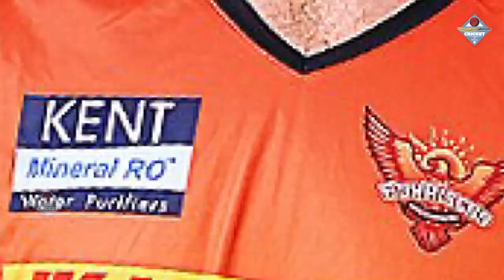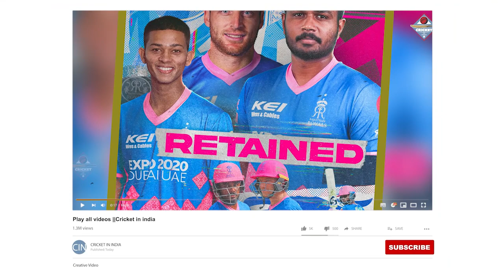IPL Retention में युवा खिलाड़ियों की धूम, इन 4 खिलाड़ियों पर हुई पैसों की बरसात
As per the schedule, the retention list of IPL was released on 30th November where a total of 27 players have been retained for the 15th season of the league, where most of the franchises have been able to keep the main players with them, some are like this. There were stars who have decided to leave their teams and go to the auction..

But in addition to all this, the decision of the franchise that caught everyone's attention and which also saw the cricket giants applauding their decision was the trust of uncapped Indian players by the teams before IPL 2022 as a total of 27 retained There were also 4 such names among the players who have been rewarded for their excellent performance in this league.